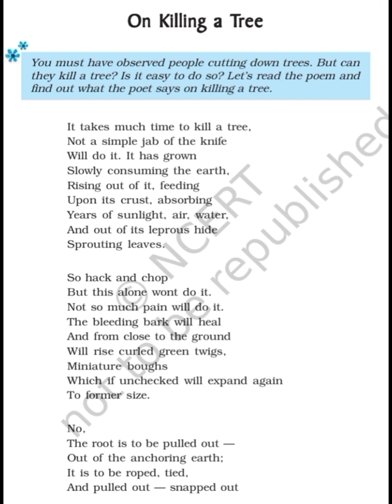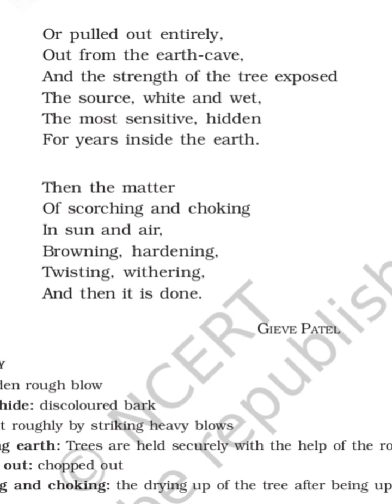"On Killing a tree"